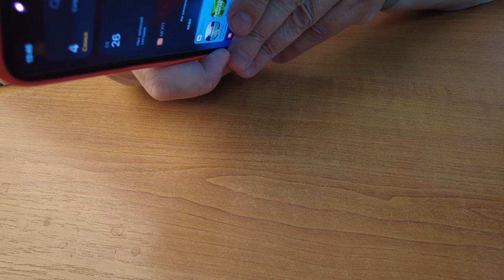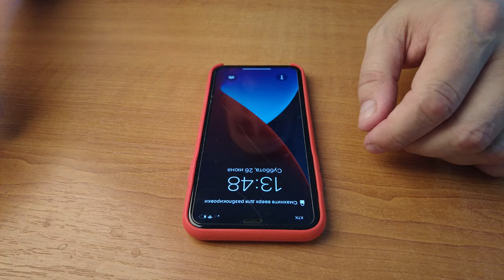Чехол на Phone 11 красный. Обзор. Распаковка.